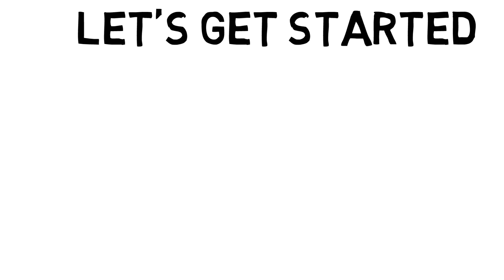Streamline Your Travel Experience: Top 7 Products for Stress Free Traveling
Are you tired of the stress and hassle that comes with traveling? Whether you're going on a business trip or a vacation, it can be a challenge to stay organized and comfortable while on the go. That's why we've put together a comprehensive review of the top 7 products to help streamline your travel experience and make it as stress-free as possible. From packing cubes to noise-cancelling headphones, we've got you covered. Join us in this video and take the first step towards a smoother, more enjoyable journey.

Traveling can be one of life's greatest adventures, but it can also be one of the most stressful experiences. Between packing, navigating airports or train stations, and dealing with unexpected delays or cancellations, it's easy to feel overwhelmed and anxious. That's why it's important to have the right products on hand to help make your journey as smooth and stress-free as possible. In this video, we'll be sharing with you the top 7 products that can help streamline your travel experience and make it more enjoyable.

First on our list are packing cubes. These handy organizers can help you keep your clothes and other belongings neatly organized in your luggage, making it easier to find what you need and minimizing the risk of wrinkled or damaged clothing. We recommend the eBags Packing Cubes, which come in a variety of sizes and colors to suit your needs and preferences.

Next, noise-cancelling headphones can be a game-changer for anyone who travels frequently. They can help drown out the noise of a busy airport or plane, allowing you to relax and enjoy your favorite music or audiobook. We recommend the Bose QuietComfort 35 II, which are comfortable, easy to use, and deliver excellent sound quality.

For those who struggle with staying hydrated while on the go, a reusable water bottle can be a lifesaver. We recommend the Hydro Flask, which keeps your water cold for hours and comes in a variety of sizes and colors. Plus, it's environmentally friendly and can help you save money by avoiding overpriced airport beverages.

Another must-have product for frequent travelers is a portable charger. The Anker PowerCore 10000 is a reliable and compact option that can keep your phone, tablet, or other devices charged up and ready to go. It's small enough to fit in your pocket or purse, making it a convenient choice for long flights or layovers.

For anyone who struggles with getting a good night's sleep while traveling, a travel pillow can make a huge difference. The Trtl Pillow is a unique and comfortable option that wraps around your neck like a scarf, providing support and helping you avoid neck pain. Plus, it's compact and easy to pack in your carry-on bag.

In addition to these products, we also recommend a TSA-approved luggage lock to keep your belongings safe and secure, and a portable luggage scale to help you avoid overpacking and excess baggage fees. Both of these items can be found on Amazon for an affordable price.

By incorporating these top 7 products into your travel routine, you can make your next journey more comfortable, efficient, and enjoyable. Say goodbye to stress and hello to hassle-free travel with these essential items. So pack your bags, grab your passport, and get ready for an adventure!